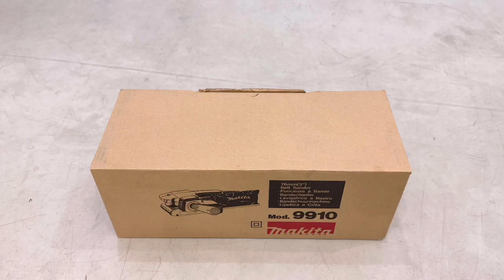Makita 9910 - Makita Belt Sander 76mm